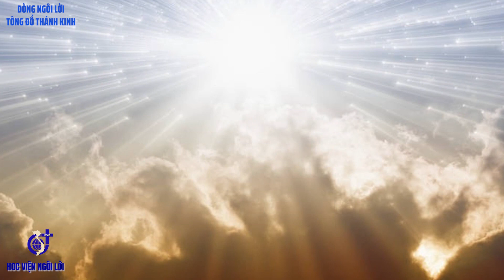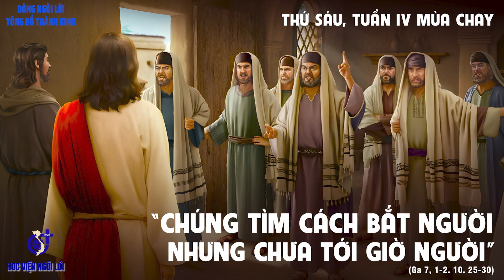LỜI CHÚA: Ga 7,1 - 2. 10, 25 - 30a. THỨ SÁU TUẦN IV MÙA CHAY. NGÀY 15/03/2024.